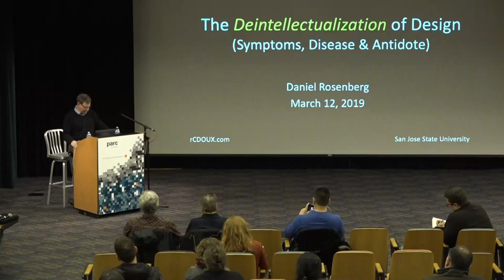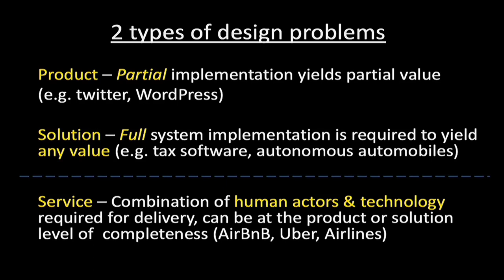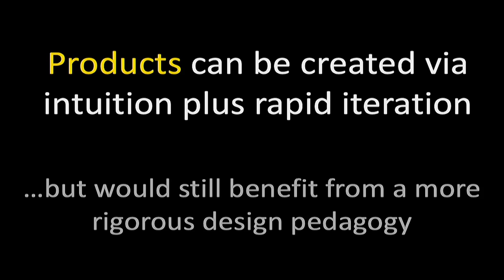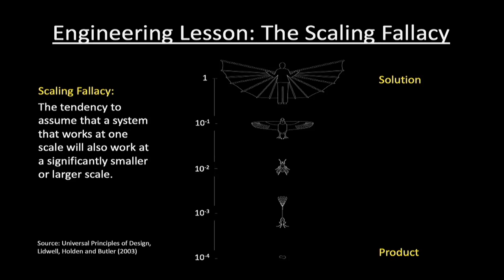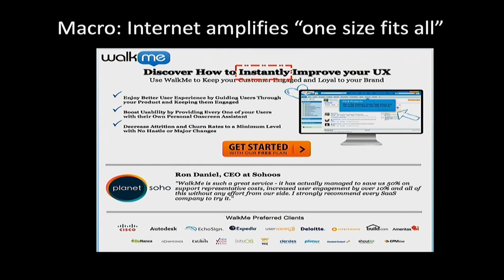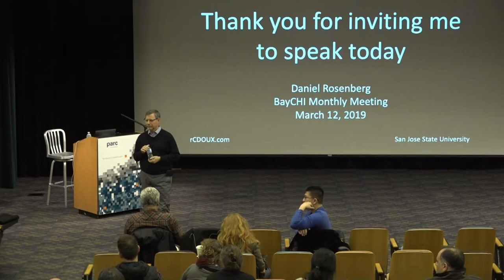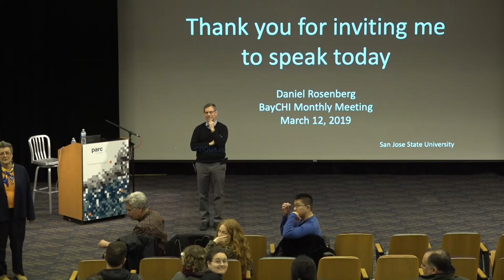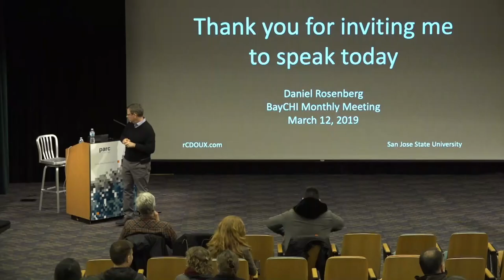The Deintellectualization of Design: Symptoms, Disease & Antidote; Daniel Rosenberg, BayCHI Program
Reprising and updating his IxDA14 (Amsterdam) keynote, Daniel Rosenberg intertwines two frequently misunderstood topics relevant to the practice of UX design in the next 5 years which he faces daily in his consulting and educator roles. The first is to debunk a pervasive set of fallacies regarding the differences between designing enterprise solutions and consumer products. The second is the trend towards deintellectualization in UX practice and education. This trend both diminishes the UX professional value proposition and also reduces our collective capacity to solve the hardest class of design problems putting global sustainability at risk. While these topics might seem disconnected, they are a classic example of a symptom/disease relationship. You will learn how to identify the differences and what the antidote might be which you can apply to your UX practice in the future.

Daniel Rosenberg (rcdoux.com) is a former global design executive with 39-plus years’ experience. He was one of the first practitioners in the field and has numerous publications and HCI inventions to his credit. Currently his days are filled with teaching at San Jose State University, UX consulting, editing the Business of UX forum, and board memberships including the Interaction Design Foundation. He is the recipient of the SigCHI 2019 Lifetime Practice Award, which will be presented at the upcoming CHI conference in Glasgow Scotland.